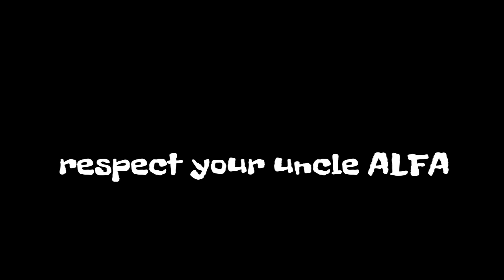GTA 5 / KAID VS CREW ALFA Aka DIQG 2017